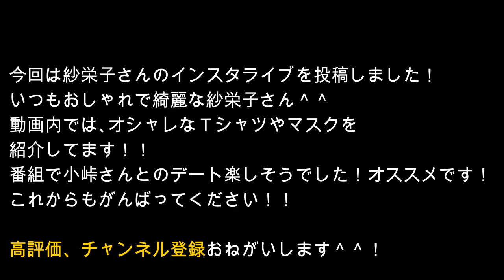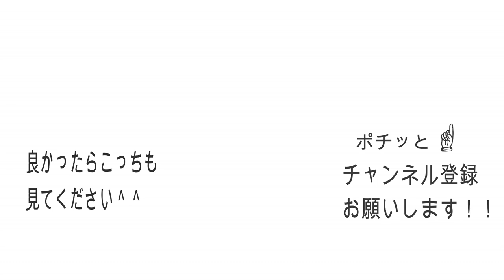【オシャレすぎる紗栄子】真似したくなるインスタライブ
いつもおしゃれで綺麗な紗栄子さん＾＾
動画内では､オシャレなＴシャツやマスクを
紹介してます！！
番組で小峠さんとのデート楽しそうでした！オススメです！
これからもがんばってください！！